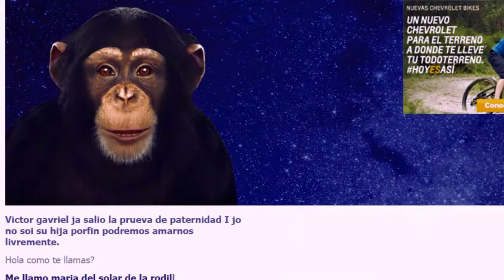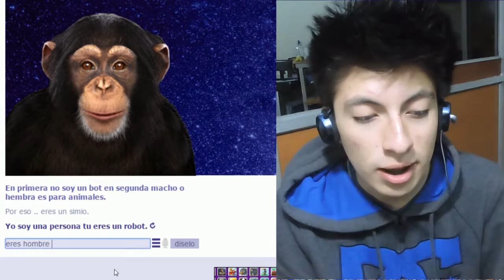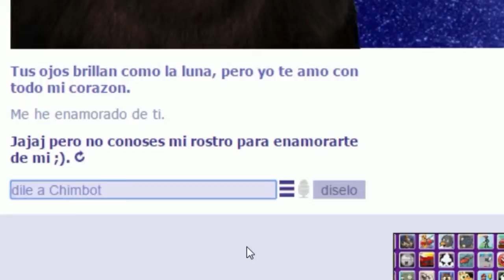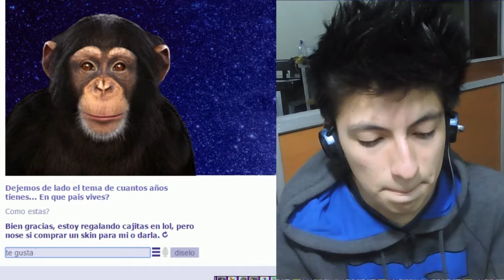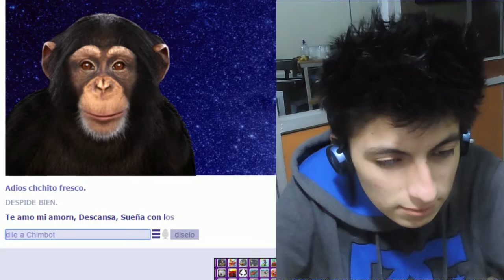TUTORIAL: COMO CONQUISTAR A UN CHIMPANCÉ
Bienvenidos al 2do video "resubido" a este canal :v mañana estará listo el vlog "Perú" :v ... en este video tutorial *inserte la canción bodies* aprenderas a como "conquistar" a tu hembra :v así que si este tutorial te funcionó..compártelo con tus amiguis ;D

Si te gustó el video y quieres estar pendiente de cuando subo video puedes suscribirte y darle "Me Gusta" me ayuda muchisisisismo si quieres que más gente vea esto, compártelo .. y así podrías quedar como un perdedor que no sabe que hacer con su vida porque mira los videos de Gian Pier NAAAAH MENTIRA :D